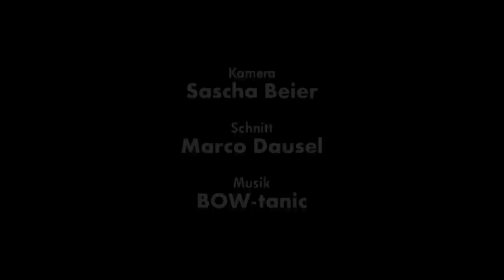DIE PARTY! Georg-August-Universität Göttingen - feat. DJ BOW-tanic + DJ Marco D.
+++ Norddeutschlands größte Studentenparty +++

Jeden Semesteranfang wird das Zentrale Hörsaal-Gebäude der Georg-August-Universität Göttingen zur Mega-Indoor-Partymeile für über 4000 internationale Gäste - mit DJs und Bands auf der Live-Bühne, einer spektakulären Lichtshow und zahlreichen Theken.

ZHG-PARTY Göttingen feat. DJ BOW-tanic & DJ Marco D.
Veranstalter: WiWi-O-Phase e. V. unterstützt durch Invasion Events

Musik- & Videoproduktion: MEDIASTUDIO BERLIN
Kamera: Sascha Beier
Schnitt: Marco Dausel